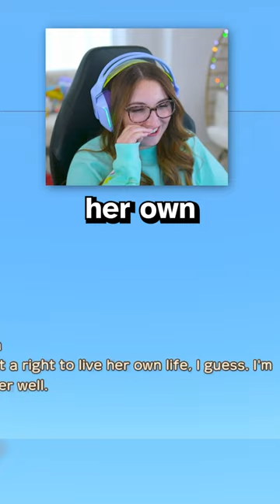i was not expecting THAT 😂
(ﾉ◕ヮ◕)ﾉ*:･ﾟ✧